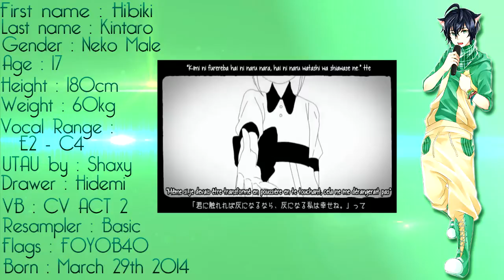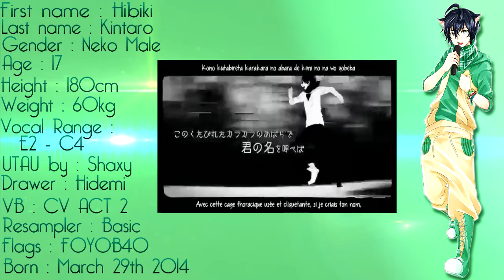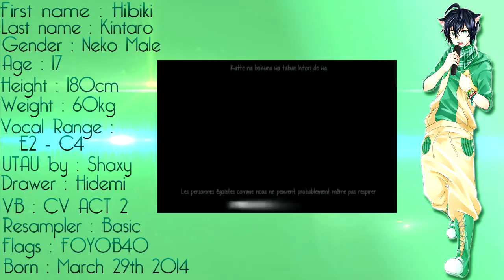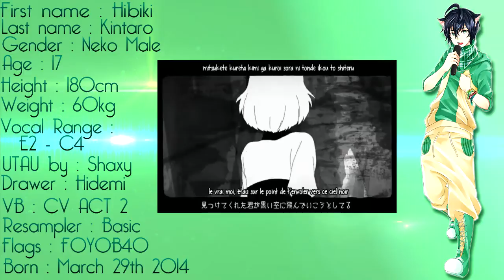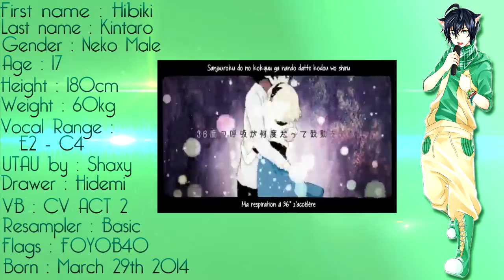【UTAUカバー】World's Lampshade【金太郎響 Kintaro Hibiki CV ACT 2】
! OPEN THIS !

FR :
Voici la nouvelle VoiceBank de meilleur qualité pour Hibiki, son ACT 2 !
L'intégralité du contenu : chanson, vidéo, paroles, traduction appartiennent à leurs auteurs respectifs. En l'occurrence seule la voix m'appartient (puisque c'est la mienne + d'infos dans la description de la chaîne)

EN :
This is the new VoiceBank better quality for Hibiki, it's his ACT 2 !
All contents : music, video, lyrics, translation belong to their respective authors. In this case, only the voice is mine (more informations in the channel's

Title : World's Lampshade
Vocal : Kintaro HibikiCV ACT 2
Original Voice : Gumi Megpoid
Lyrics : buzzG
PV : Mogelatte (モゲラッタ)
UST : EchoBlossom123
Edit & mix : Shaxy